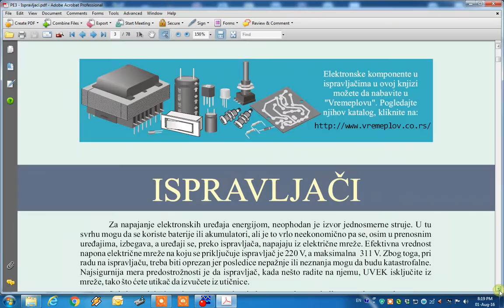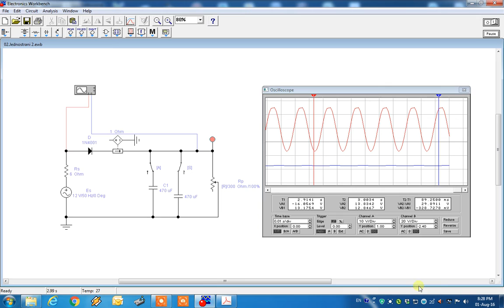PE3a EWB Najjednostavniji ispravljač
Ovaj video je integralni deo knjige  "pe3 - Ispravljači".